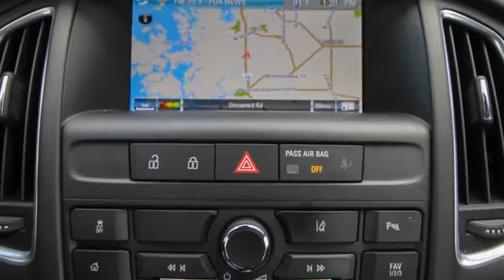2019 Buick Cascada Ocala, The Villages, Brooksville, Chiefland, Homosassa FL 21972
Summit White  2019 Buick Cascada available in Homosassa, Florida at Eagle Buick GMC. Servicing the Ocala, The Villages, Brooksville, Chiefland, FL area.

Recent Arrival! CARFAX One-Owner. 2019 Buick Cascada Premium Summit White Odometer is 1753 miles below market average! 21/29 City/Highway MPG